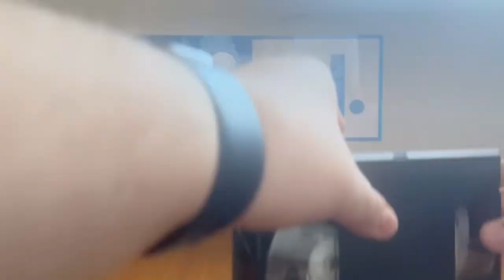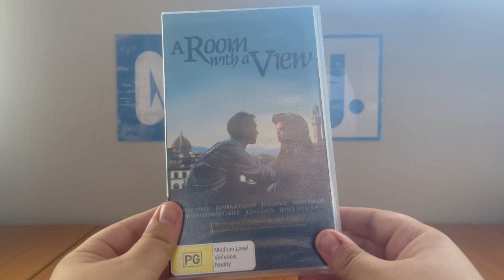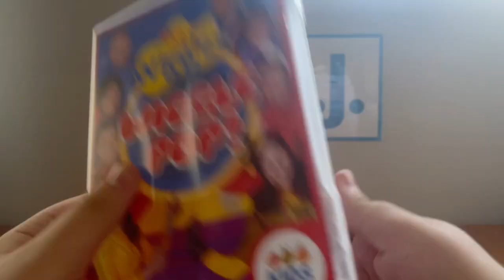VHS/DVD Update - Tuesday 4 April 2023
When I got home from Keads HQ, I just noticed a package sitting in front of the door, and I grabbed it! Also, another package has been sent over from sir Anthony Stefanou (which I was going to mention earlier while typing). The two VHS tapes are The Notebook and A Room with a View (both from 2005 and make by Roadshow) and the DVD is Wiggle Pop! from The Wiggles.

PLEASE READ THE RULES IN THE DESCRIPTION BEFORE COMMENTING:
2. Do NOT comment using curse words (e.g. F***)!
3. Do NOT call me by my real name or tell me where my suburb is!
4. Do NOT go off-topic in the comments of one of my videos (like pester me about those)!
5. Do NOT send me requests to do the openings or menu walkthroughs to things that don't exist or I don't have!
6. Do NOT send me requests for and ask me questions in future Do you have this VHS/DVD/Blu-Ray/4K Ultra HD? Videos, DVD/Blu-Ray/4K Ultra HD reviews (even though I do it randomly)!
7. Do NOT send me requests to react to such s*** that I've already reacted to in the past or movie trailers that I'm not interested in, do NOT like or HATE!
8. Do NOT ask me to buy things that I've already got, not interested in, do NOT like or HATE!
9. Do NOT send me links to such movie or TV show that I'm not interested in, do NOT like or HATE!
10. Do NOT say all the actors' names for each movie opening!
11. Do NOT ask me to buy things in future reaction videos!
12. Do NOT send me requests for anymore Logo Acapella's or Recipe Cookbook's because THEY HAVE BEEN DISCONTINUED!
13. Do NOT comment in Spanish, French, German or any other language!
14. Do NOT ask me to get any VHS's or DVD's of other ABC for Kids franchises or Hi-5 because I DON'T WATCH THEM ANYMORE!
15. Do NOT send me requests for anything else that I did in the past!
16. Do NOT ask me to buy a new copy of a DVD that I already threw out!